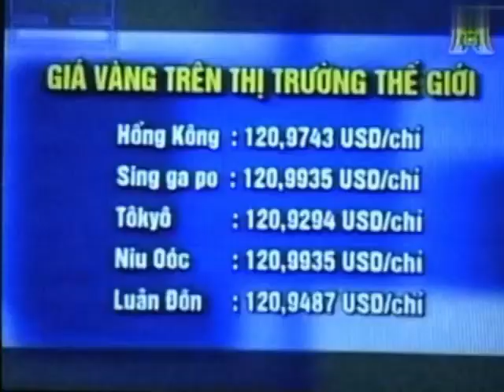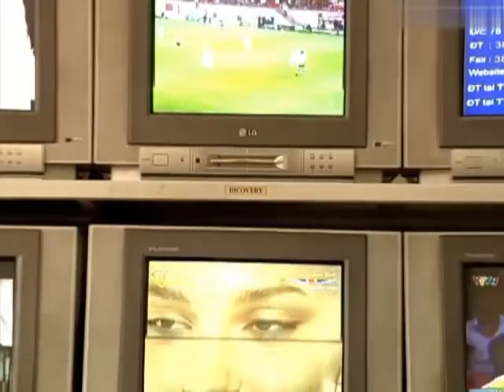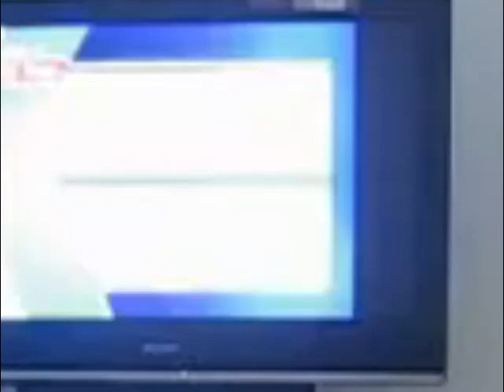(Nhiều kênh) Tổng hợp tư liệu truyền hình (2004 - 2010)